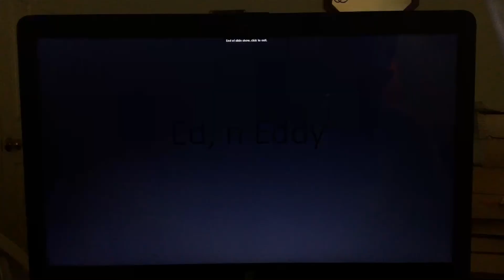Ed, n Eddy Theme Song 3